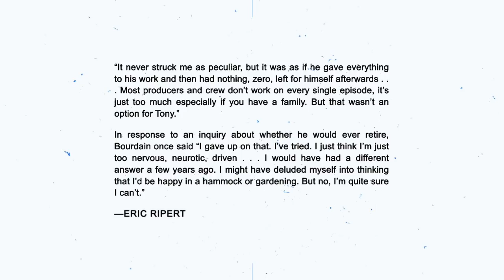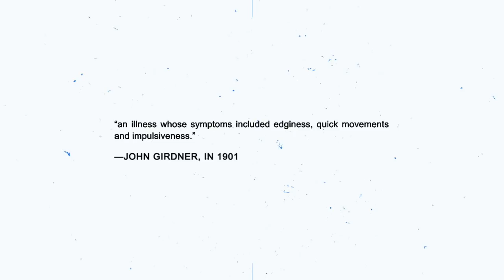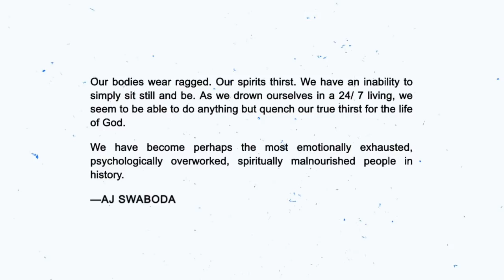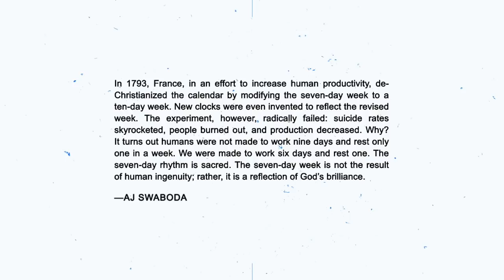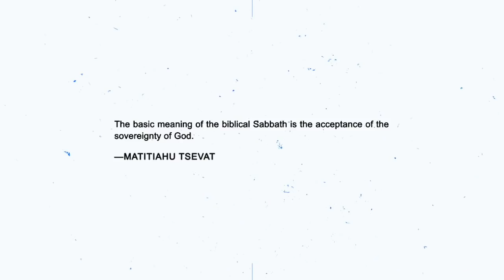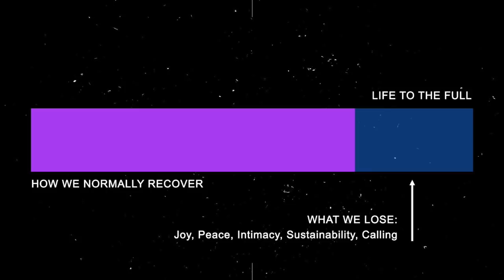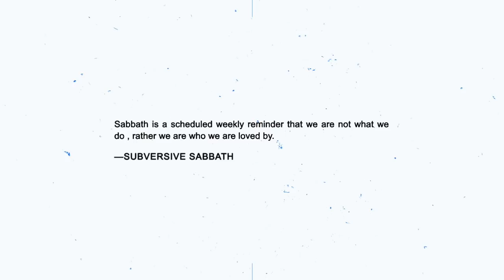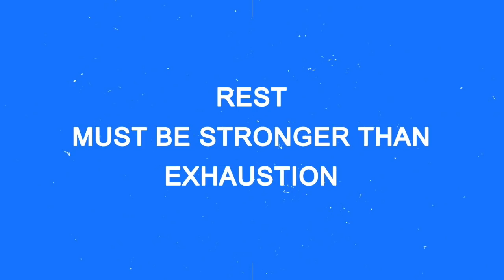Rest Must Be Stronger Than Exhaustion - Jon Tyson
In this episode, pastor Jon Tyson teaches from Matthew 11: 25-30 on why rest must be stronger than the exhaustion in our lives, as part of the This Must Be Stronger Than That series // 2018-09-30